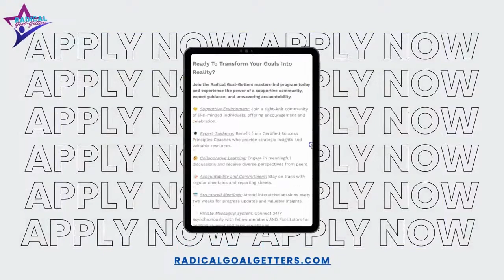Industry Insights: Trends, Tips, and Takeaways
Join us for a knowledge-packed episode of the 2 Regular Guys Podcast, featuring industry veteran Charlie Taublieb. With 47 years of experience in the business, Charlie is a treasure trove of insights and expertise. Aaron and Terry will discuss Charlie's rich journey in the industry, exploring key moments and experiences that have shaped his perspective. From his extensive summer road trips connecting with industry professionals to his upcoming seminars, Charlie offers a unique perspective on industry trends and tips. Discover valuable takeaways that apply to both newcomers and seasoned professionals in the world of decoration and printing. Charlie's golden nuggets of advice and observations will inspire, inform, and elevate your understanding of the industry. Whether you're looking for trends to watch, tips for success, or simply seeking to expand your industry knowledge, this episode with Charlie Taublieb is a must-listen.